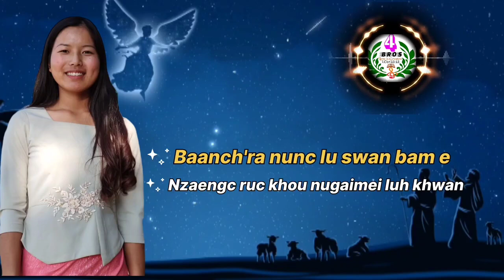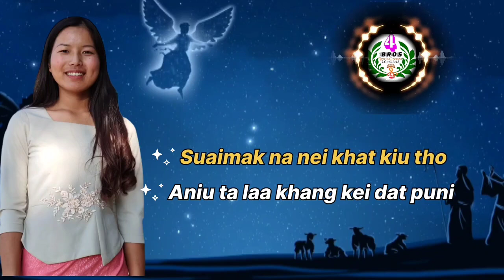Baanch'ra Nun luh|| Song Track || Ms. Ramgainei Kamei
Original Link👆👆
Baanch'ra Nun luh